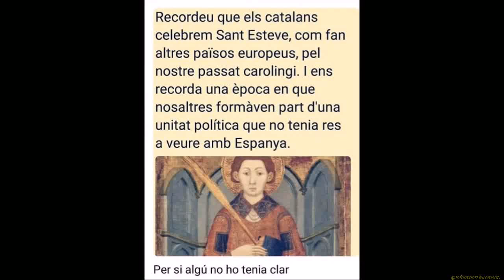El matí de Sant Esteve 1967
Pau Riba - El matí de Sant Esteve (1967)

Segona cançó de la cara B del EP "Taxista!".

5 d’abr. 2015